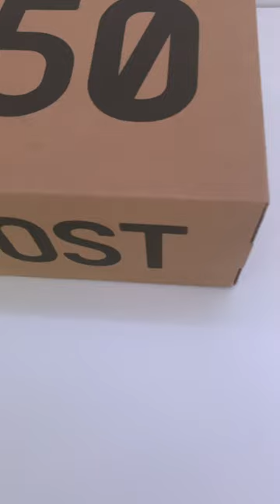Yeezy Boost 350 V2 Zebra